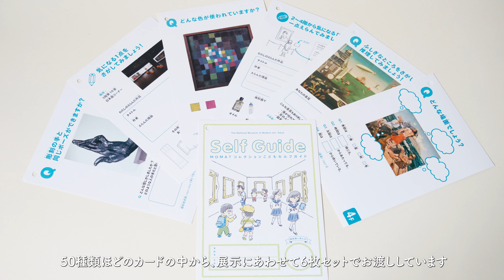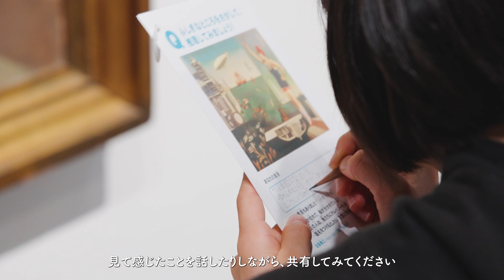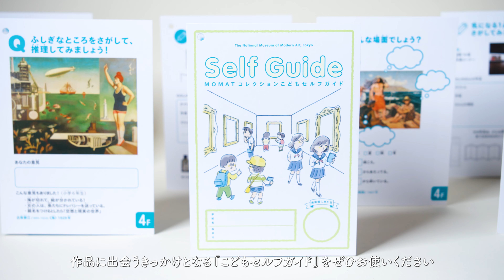MOMAT コレクションこどもセルフガイド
東京国立近代美術館の作品を楽しむための教材ツールを紹介します。小学生や中学生が「セルフガイド」を使いながら、自分たちだけで美術作品をじっくりと見て楽しんでいる様子が伝わってきます。